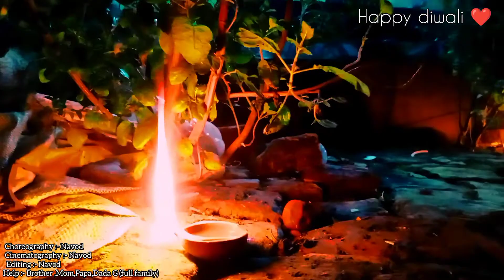diwali vlog 2021🎉।। My diwali celebration ।। Happy diwali all.❤️🎉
vlogs//blog//Blog

If you want to ask me anything, then comment, I will reply to you.